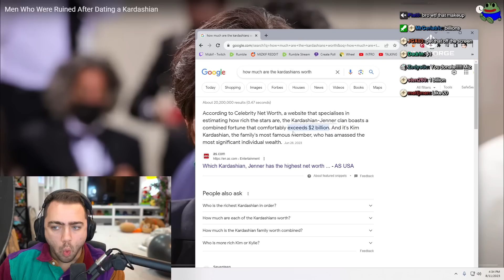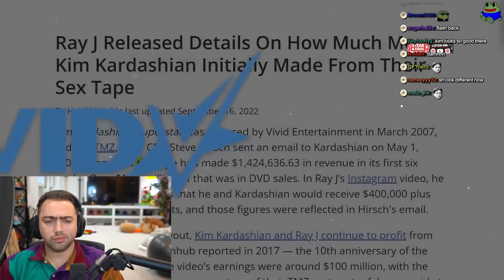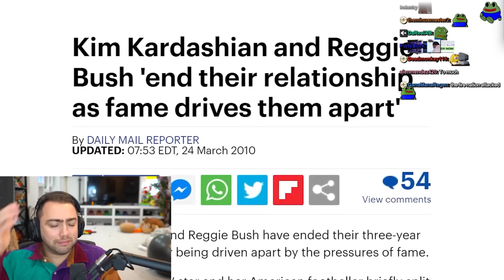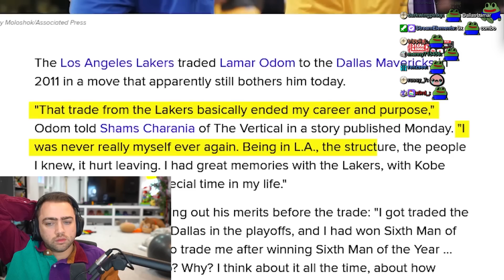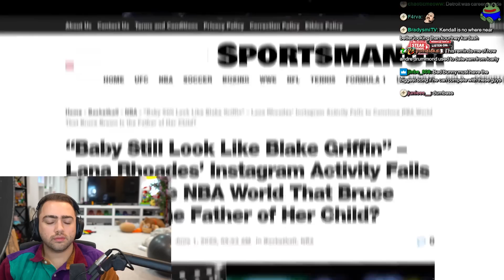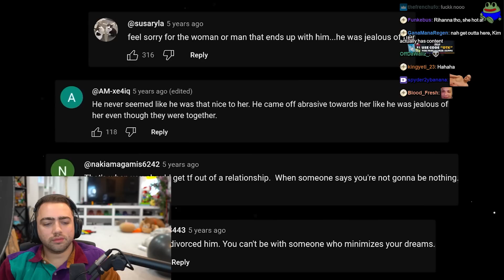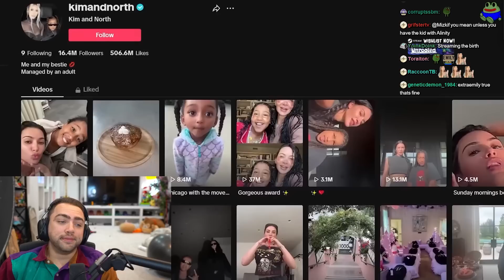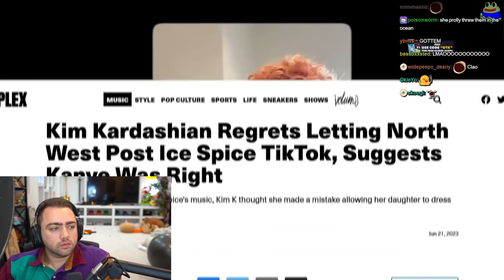Regarding the Kardashians... | Mizkif Reacts